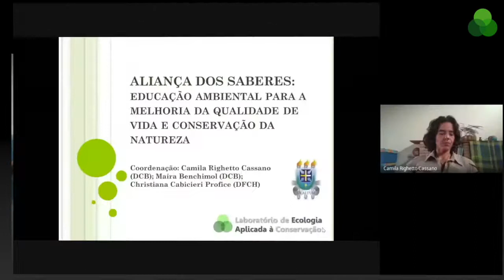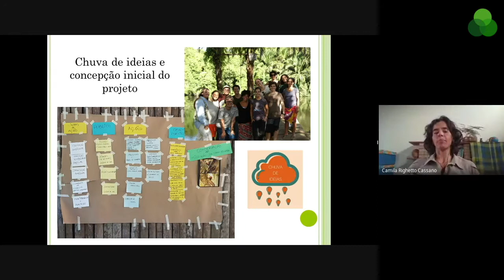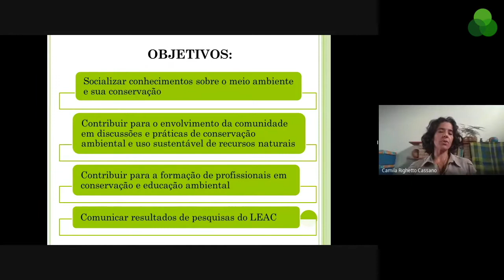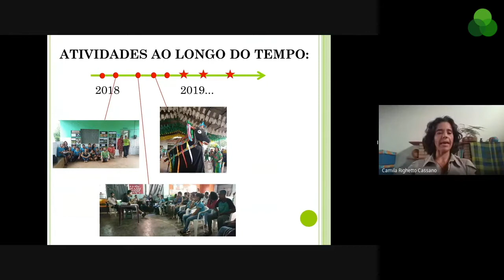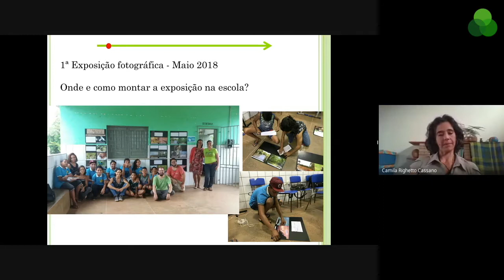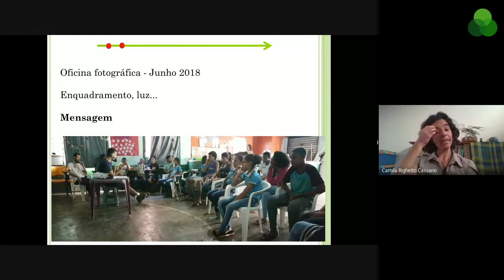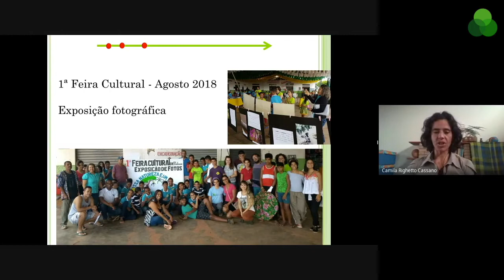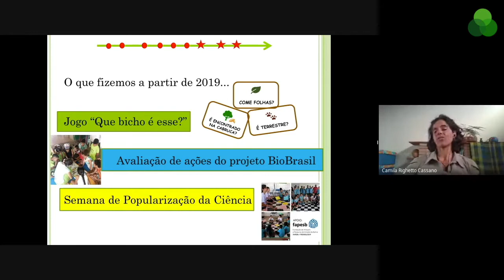Projeto Aliança dos saberes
A proposta visa apresentar algumas das principais atividades realizadas pelo projeto de extensão 'Aliança dos Saberes', que tem por objetivo fomentar mudanças no comportamento em relação ao meio ambiente através da sensibilização e troca de conhecimentos, e diminuir a lacuna entre a academia e a sociedade. Diversas das atividades realizadas pelo projeto são na Escola Municipal Cândido Romero Pessoa, no município de Una, BA, Basil.